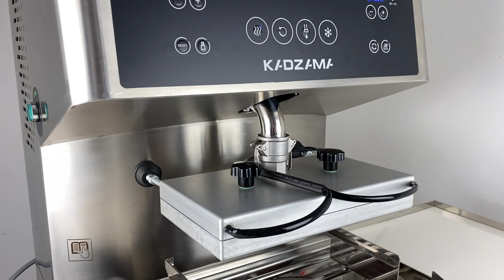Chocolate dispensing plate for KADZAMA tempering machine.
With this dispensing nozzle you can do your chocolate candies 10 times faster.

Just imagine you don’t have to hold the mold with your own hands anymore. And what if each cell fills with well tempered chocolate simultaneously in 5 seconds? All this is provided by the quick-fitting plate, which has its own heating system to prevent chocolate from crystallization inside the plate.

What else should we say? :)

Do more with KADZAMA!